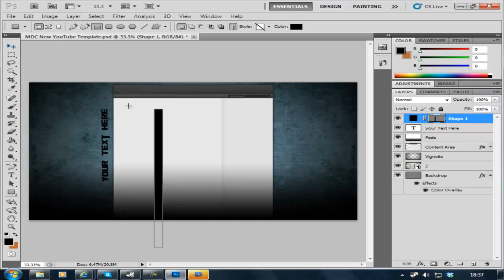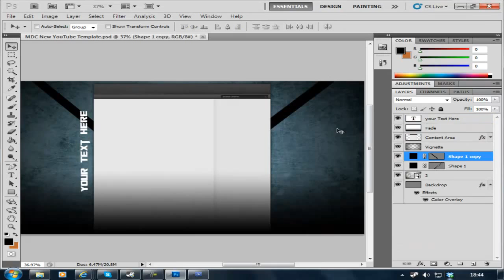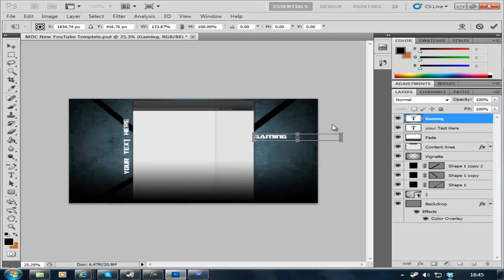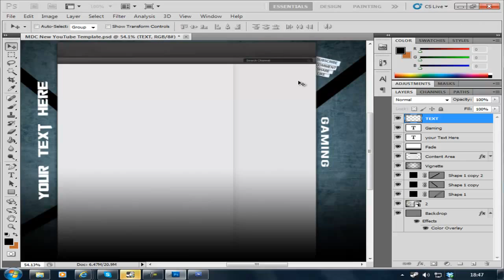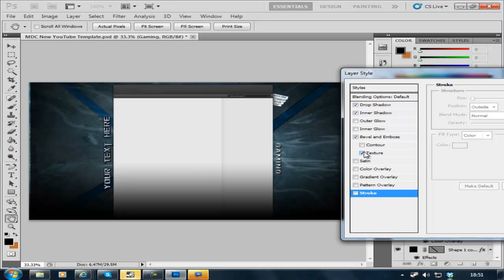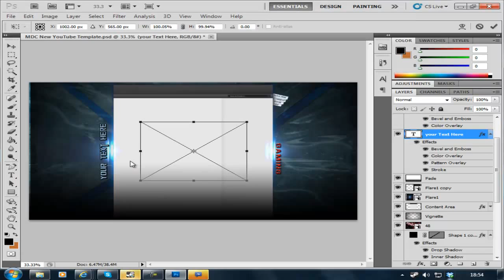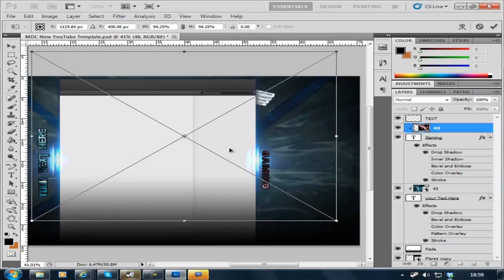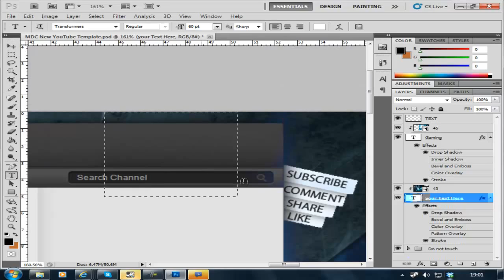YouTube Background Template 2013 + Speed art [HD]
In this video you will see me doing a speed art on Photoshop to create you lot a background template made for you non partnered youtubers.

Before opening the PSD file

1. Install all the fonts in the font folder

this can be done by right clicking the font file (.tff) and click install.
alternativly double click the font file and click install in the tab above.

ok now Open the PSD file

- If any messages pop up about missing textures relocate the textures in the textures folder i have provided.

Edit the texts i have left editable to whatever you like (EG your youtube name).

save as a jpeg and upload it to youtube.

FEEL FREE to edit the template as much as possible.

IMPORTANT:
DO NOT try and rub about the "designed by IXsmurv" or you will be subjected to copyright and prosecuted if seen.

Thanks, enjoy the Template

Mr FijiWiji - Cynical (feat. CoMa) [Monstercat Release]